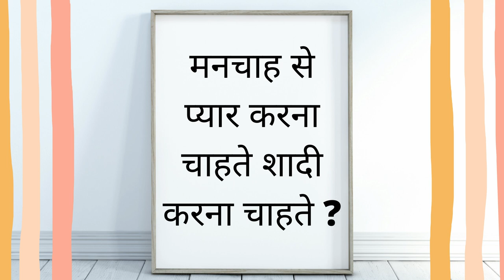रात को नाम लिखकर बिना मंत्र सामने वाली का वशीकरण - जैसे ही असर होगा आपसे मिलने के लिए तड़फेगी